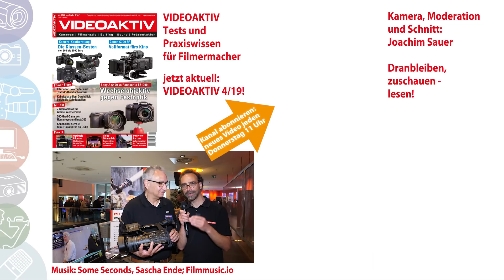JVC GY-HC500/550: 1-Zoll-Camcorder kommen später, nur warum?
Auf der IBC 2018 hat JVC das Camcorder-Duo HC500/550 bereits für Anfang 2019 angekündigt. Doch bisher gibt es die günstigen Handheld-Camcorder mit 1-Zoll-Sensor noch nicht. Wir wollten wissen, woran es hakt und wann man mit den Kameras rechnen kann.